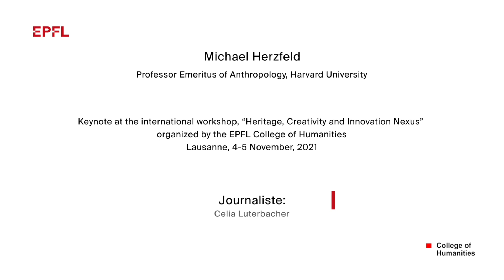Why we need a new theoretical framework for creativity and cultural heritage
Michael Herzfeld, professor emeritus of anthropology at Harvard University, explains the motivation behind the CDH conference “The Heritage, Creativity and Innovation Nexus”, which was held from November 4-6 at EPFL.